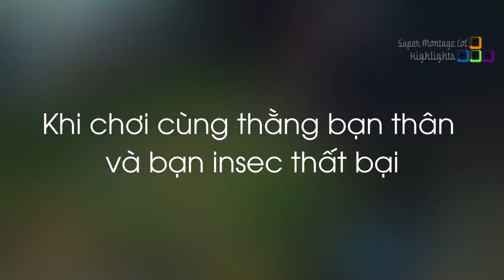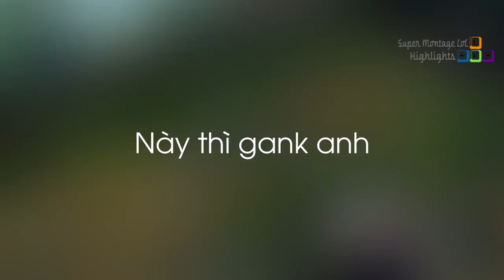LLStylish bỏ luôn trận đấu với Yassuo vì nguyên nhân này, Bang lần đầu thấy điểm mù trong LMHT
LLStylish bỏ luôn trận đấu với Yassuo vì nguyên nhân này, Bang lần đầu thấy điểm mù trong LMHT - Khi Cao Thủ Stream có gì Hot #671
✦ Link Nhạc:
✦ Outtro:
✦ Xin cảm ơn Twitch.tv Streams:
❤ LLStylish: /llstylez
❤ Bang: /bang
❤ Trick2g: /trick2g
❤ TFblade: /tfblade
❤ BoxBox: /boxbox